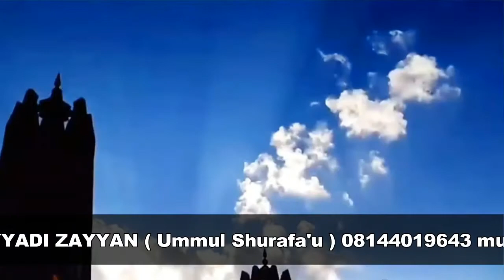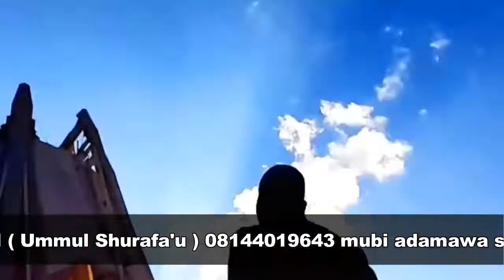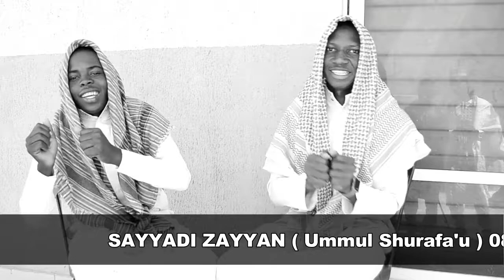ummul shurufa by s, zaiyanu mubi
more (zaiyanu muhammad